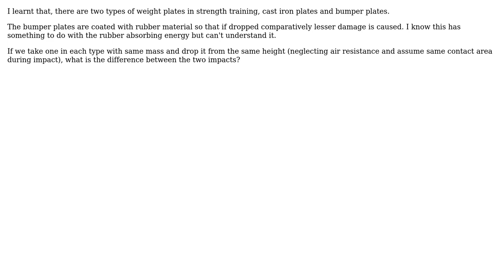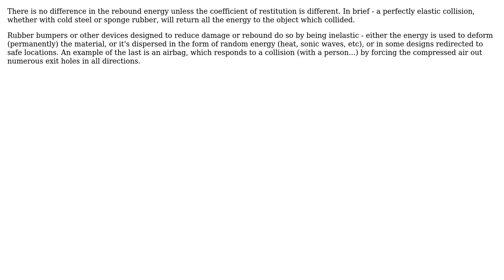Engineering: How rubber and other ductile materials absorb impact energy? (2 Solutions!!)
Engineering: How rubber and other ductile materials absorb impact energy?